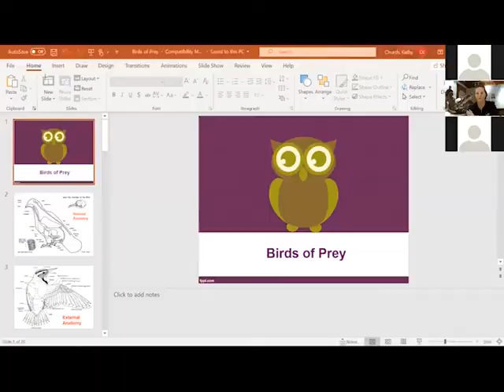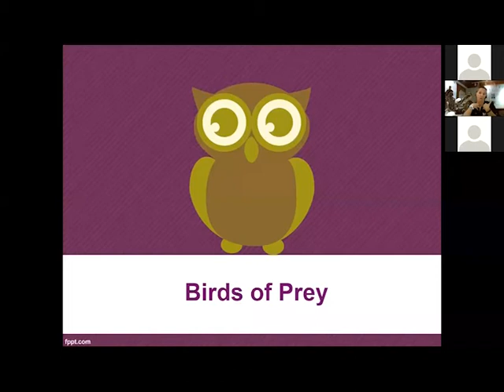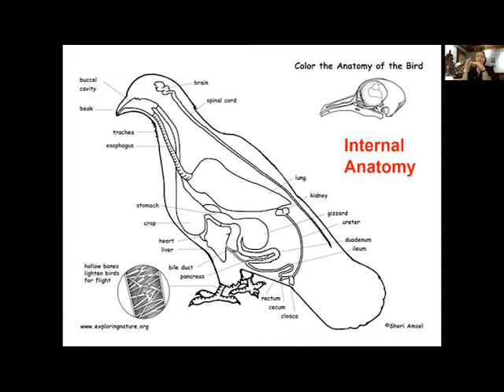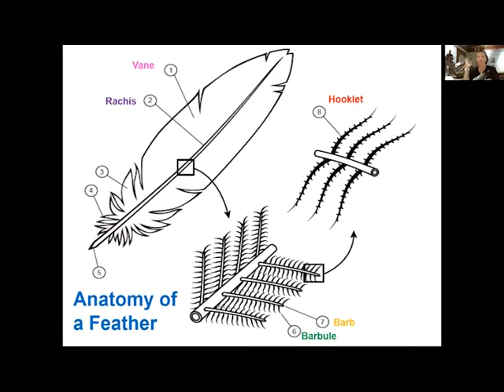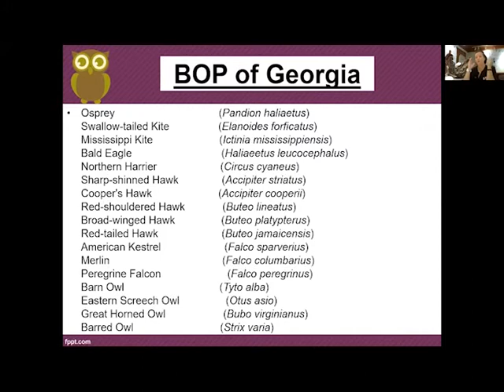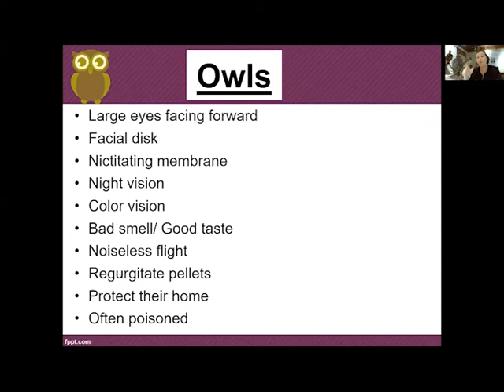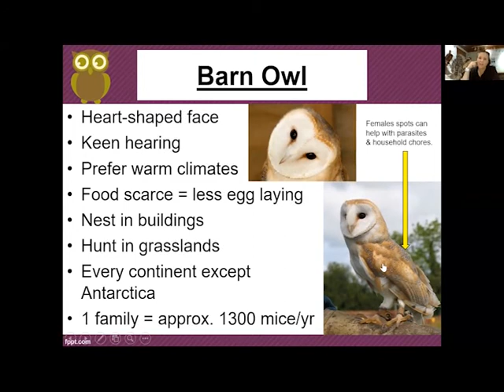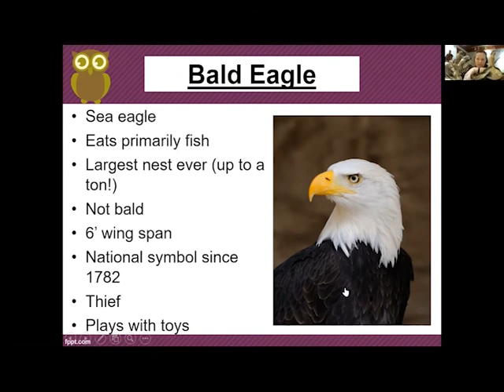Birds of Prey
Join Kathy Church, of Georgia’s Department of Natural Resources, in a high-flying discussion on Birds of Prey and learn how these precision aerial hunters impact all of Georgia’s ecosystems. This presentation was given as part of virtual Confluence 2020.

Presentation starts at 1:10